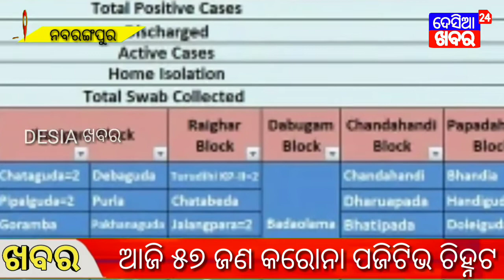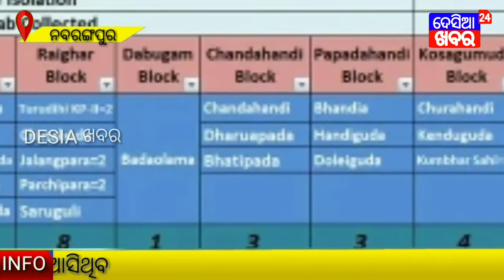ନବରଙ୍ଗପୁର ଜିଲ୍ଲାରେ ଦୈନିକ ଆକ୍ରାନ୍ତଙ୍କ ସଂଖ୍ୟା ଧିରେ ଧିରେ ହ୍ରାସ ପାଇବାରେ ଲାଗିଛି | ଆଜି ୫୭ ଜଣ ପଜିଟିଭ ଚିହ୍ନଟ